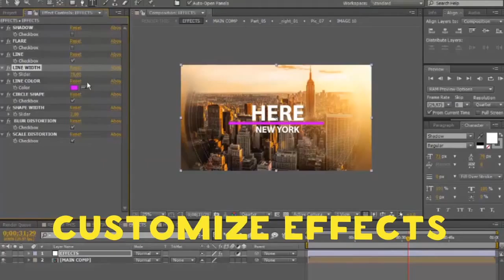The Four Fourth After Effects Template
Let me introduce to you me new quick, short and smart clean slideshow. Use your photos and video to create your story. No additional plugins, very easy to customize and edit (two versions of projec...